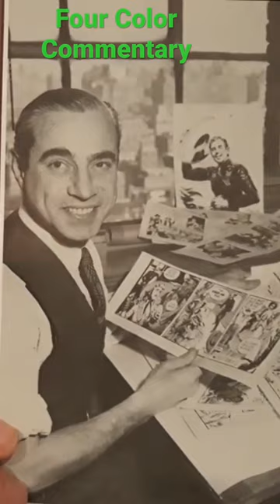The Cisco Kid